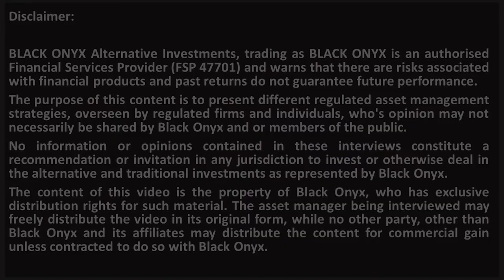GAIA - Introduction to Firm and Managers - BLACK ONYX